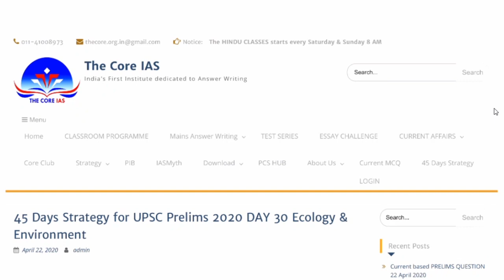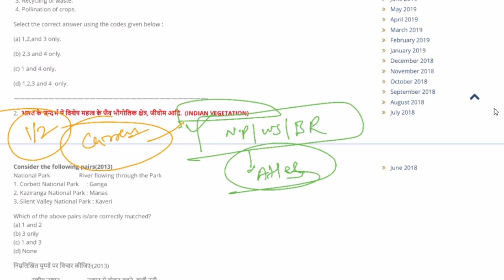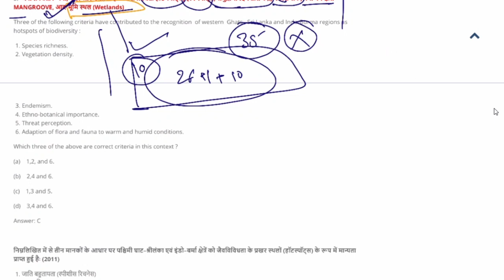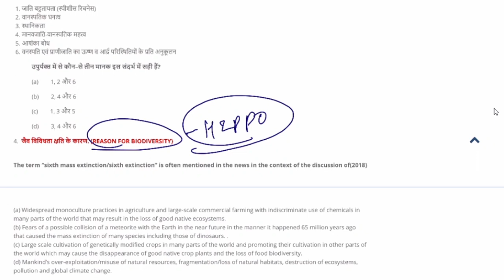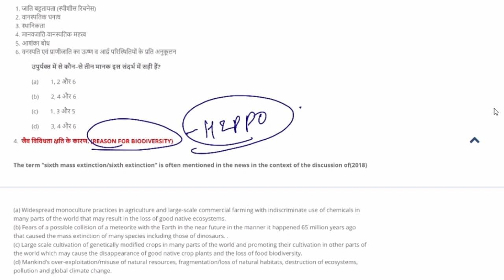45 DAY STRATEGY DAY 30 BASIC OF Biodiversity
45 दिन की रणनीति में आज हम 30 वें दिन में प्रवेश कर रहे है जो BIODIVERSITY व उससे जुड़े विभिन्न आयामों जैसे BIOME, HOTSPOT इत्यादि को कवर करता है। आज के लक्ष्य कवर करने के लिए क्या पढ़ना है कहाँ से इसके लिए यह VIDEO देख सकते हैं

𝐓𝐨 𝐛𝐮𝐲 Online Course
👉Ecology & Environment
👉FULL Current   Affairs for PT 2020
👉 CSAT
👉POLITY
👉Political Science
👉Hindi Literature

👉 CURRENT AFFAIRS  FOR  PT2020 :  Science & Technology MARCH PART 2 विज्ञान व प्रौद्योगिकी

👉 CYTOKINE STORM SYNDROME: CYTOKINE STORM SYNDROME

"Important for preparation of examination: free online videos, current affairs for Hindi / English medium"

👉 𝐋𝐢𝐧𝐤𝐬 𝐨𝐟 𝐘𝐨𝐮𝐓𝐮𝐛𝐞 𝐏𝐥𝐚𝐲𝐥𝐢𝐬𝐭𝐬/ website

1. 45-day Strategy for 2020 Prelims

5. Classroom Programmes:Download PIB in Hindi/ English